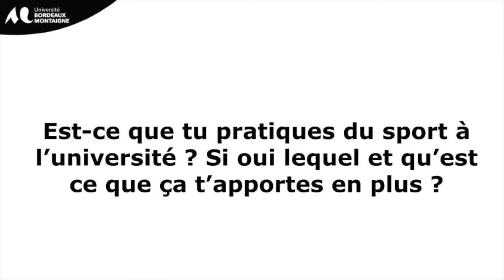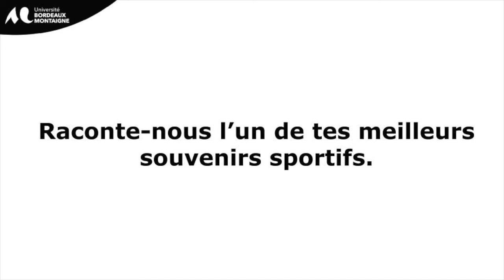A la découverte des sportifs de haut et bon niveau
Chaque Jeudi découvrez le portrait de l’un de nos sportifs de haut et bon niveau de
 l’Université Bordeaux Montaigne.
 Aujourd’hui on vous emmène à la découverte de Sarah Bossard.